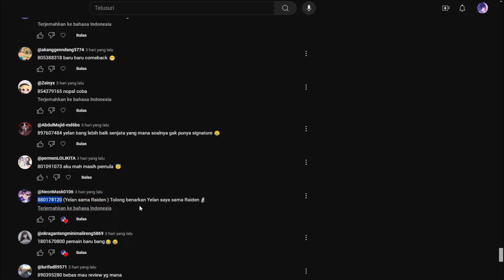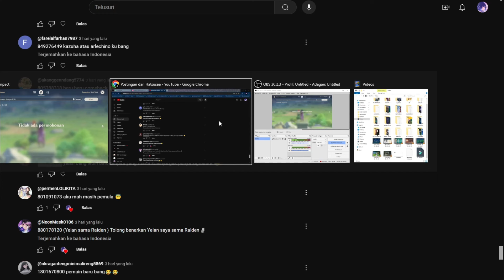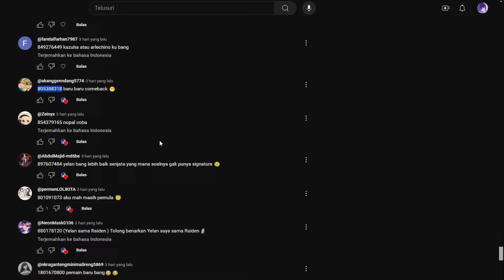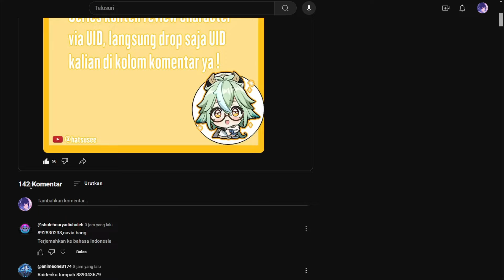Nahida ini mengerikan...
Mau joki murah, aman, terpercaya?

Backsound Credit :
2:23 AM / しゃろう

Image Credits :

GEAR :
RAM            : 8GB
HDD            : Seagate 500GB
PSU             : Corsair 650 watt
Mainboard : Asrock H310CM
Keyboar     : HP ( Standar )
VGA            : NVIDIA GeForce GTX 1060 3GB
Layar          : AOC 2270W 1920 x 1080 60Hz 8-bit RGB (SDR)
Mouse       : Alcatros xraftair tron 5000 ( RGB, Wireless )
Processor : Intel Core i5-9400F 3.00 GHz (6 CPUs)
Headset    : Gatau merk apa, pokoknya 25rb an.
Mic Clip     : Gatau merk apa, pokoknya 35rb an.